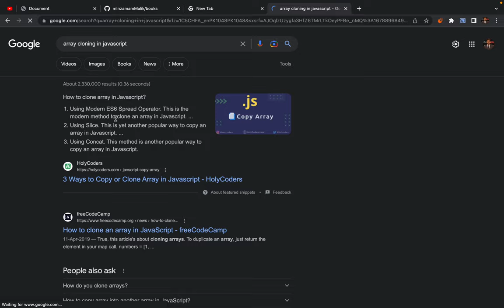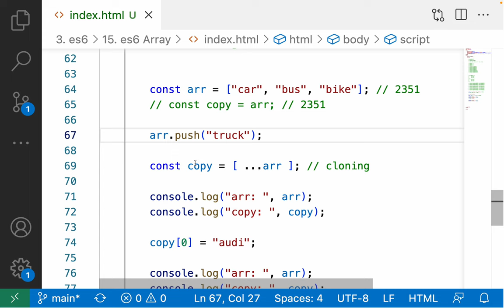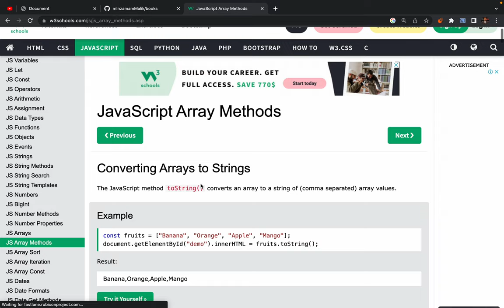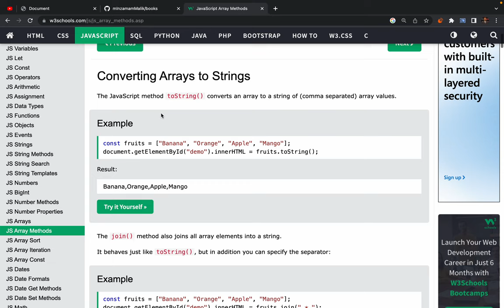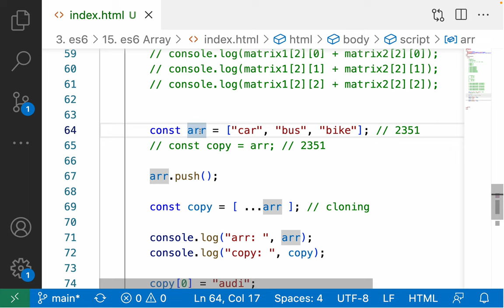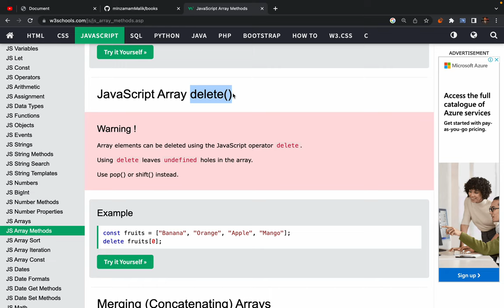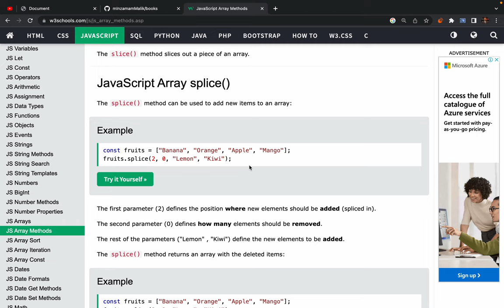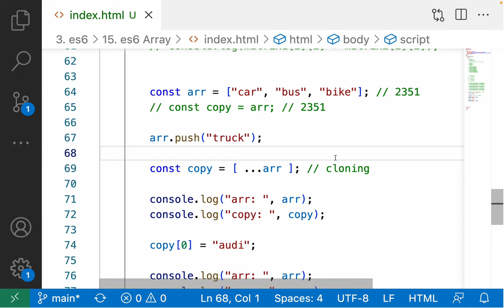65. es6 Array cloning - How to make independent copy of an array in javascript